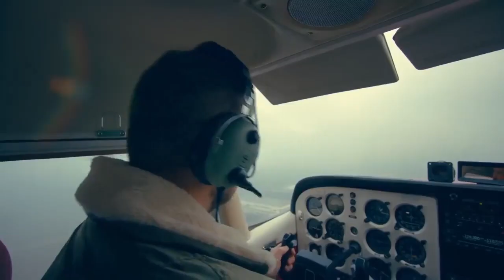Pilot Pellegrini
Pánboch chráň.